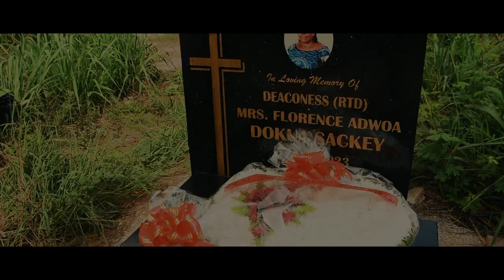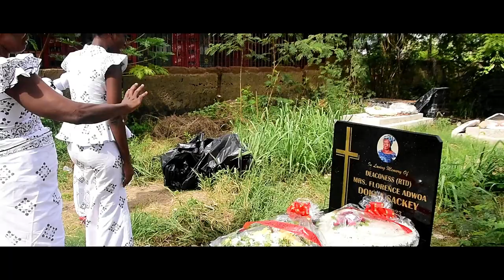FOREVER IN OUR HEARTS: Deaconess RTD. Mrs. Florence Sackey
Deaconess Mrs. Florence Sackey will always be remembered for her unwavering devotion, kindness, and steadfast faith. She was a beacon of light in the community, known for her compassionate heart and selfless service to others. Mrs. Sackey touched countless lives with her gentle spirit and tireless dedication to helping those in need.

Her love for God was evident in every aspect of her life, as she lived out her faith with grace and humility. Whether she was volunteering at the local shelter, offering words of encouragement to a friend in need, or leading in prayer at church, Mrs. Sackey embodied the true meaning of love and compassion.

Her legacy will continue to inspire all who had the privilege of knowing her. Though she may no longer be with us in person, her memory will forever remain in our hearts, serving as a reminder of the profound impact one individual can have on the world through acts of kindness and faith.